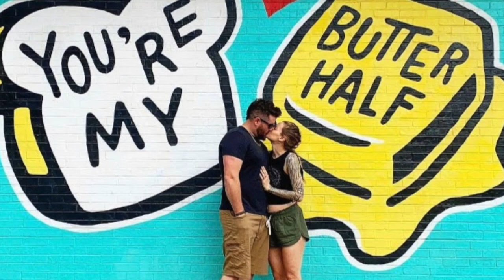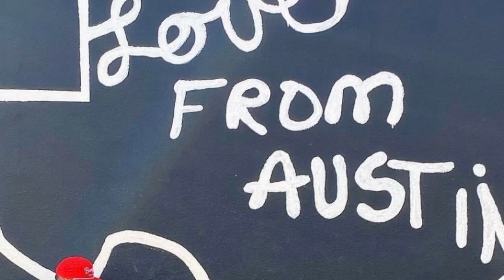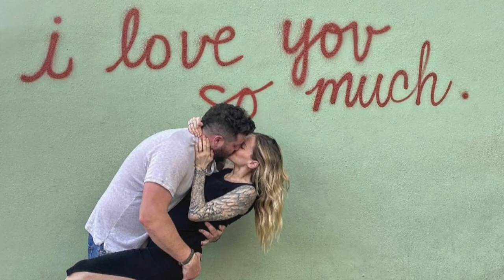For Ever and Ever